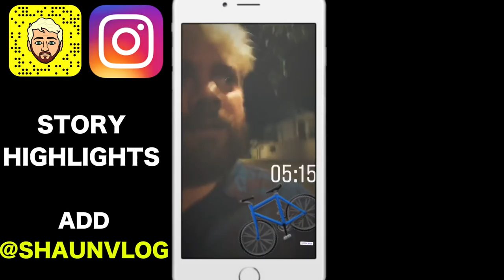WHAT HAPPENED TO SHAUN'S HAIR?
So we saw Casey's stupid new look explained, and now here's Shaun's stupid new look explained...